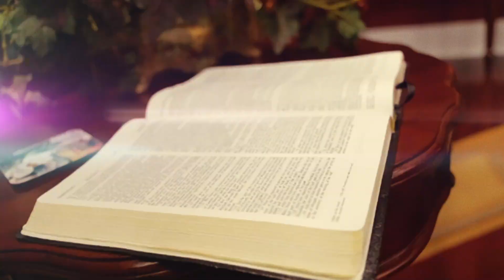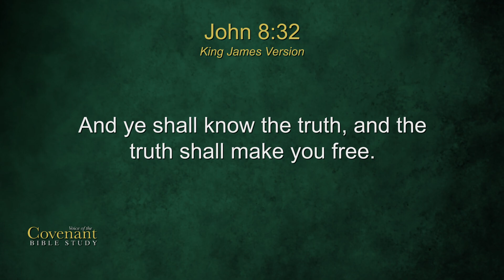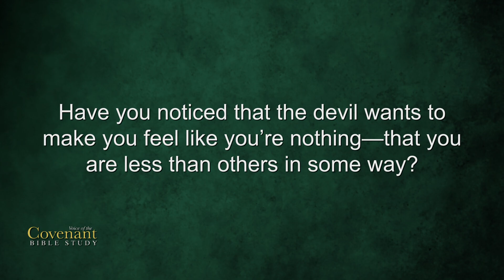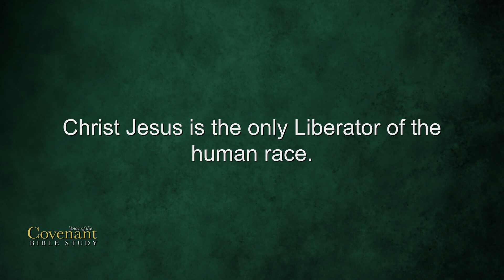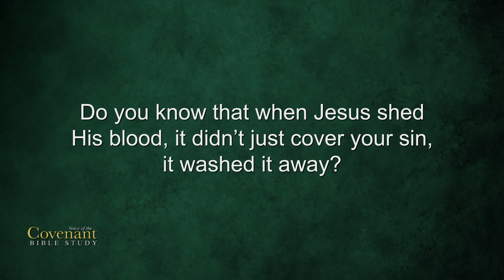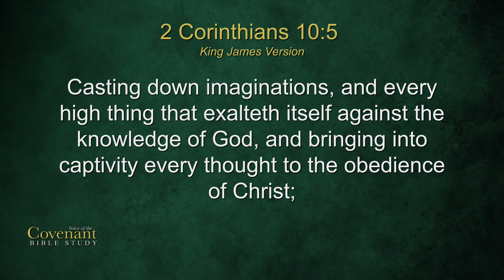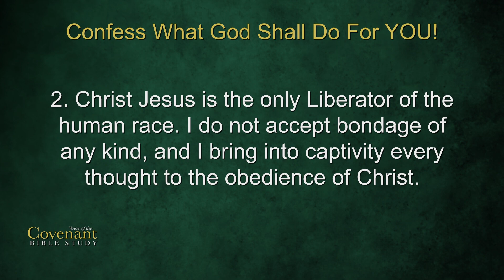Voice Of The Covenant Bible Study, July 2021 Week 3 | Cathy Duplantis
This week you will see how you have been MADE free from the law of sin and death.